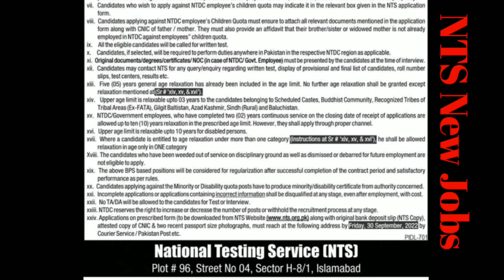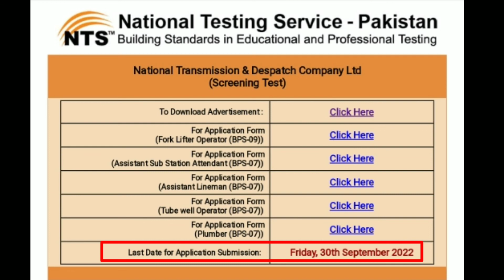NTS NTDC Announced New Jobs today | apply throughout Pakistan | New vacancies apply now